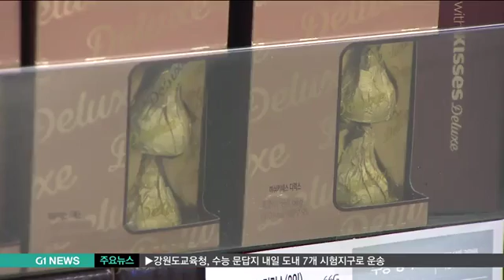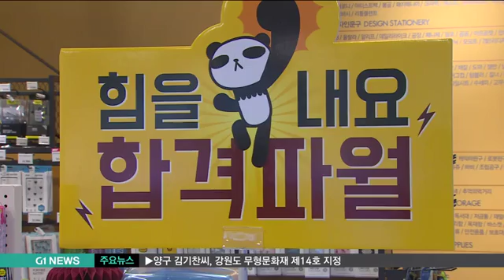수능 선물 트렌드 '실용성'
예전에는 합격 기원 엿이나 떡이 인기였는데, 이제는 실용적인 선물이 많이 팔린다고 합니다.